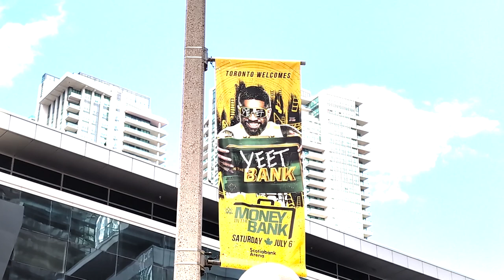WWE Money In The Bank 2024 Fan Q&A! 🇨🇦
My first WWE assignment for Sony Sports Netwrk and it's a home game! I checked in with the fans here in Toronto! 🇨🇦